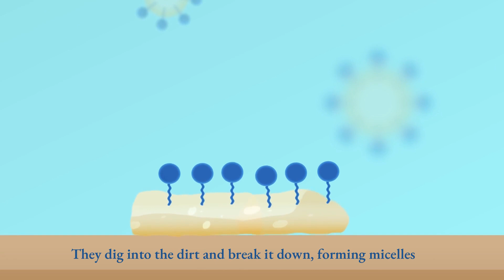The Science behind our innovative Counter Clean: How does it work?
This short video is a visual representation of how the surfactant (soap) molecules in our bestselling Counter Clean actively breaks down and removes grease, grime and dirt from all surfaces. Our innovative recipe was developed by Dr Anna Slastanova and stands up against name-brand products when it comes to efficacy.

The surfactant tails are attracted to the dirt. They start digging into the dirt and breaking it down into smaller pieces, before enveloping them and forming 'micelles' around the bits of dirt. This solubilises the dirt and makes it easy to remove with water or a cloth.